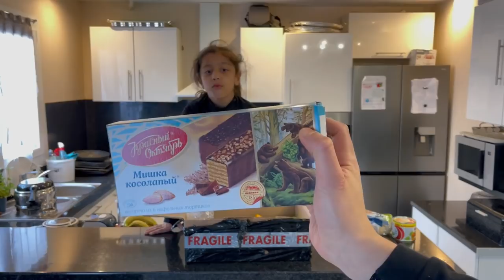ON MANGE DES PRODUITS RUSSE POUR LA PREMIERE FOIS AVEC MA SOEUR ( c'est très bizarre)